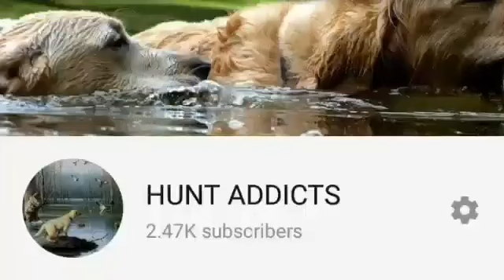Double Barrel Hunting Shot Gun (Local)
WARNING: Never Keep any gun without licence. Never keep restricted bores. Sharing thess guns because they are pure hunting guns with prper licence.